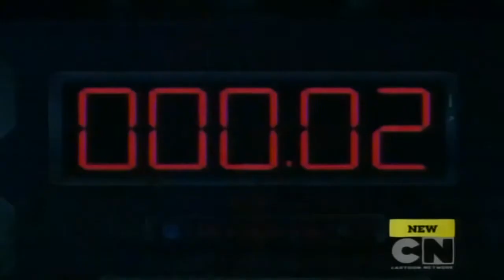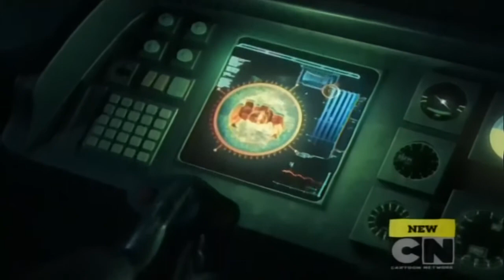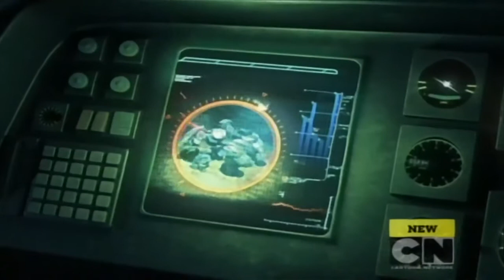Transformers Prime Episodul 16 Operatiunea Breakdown